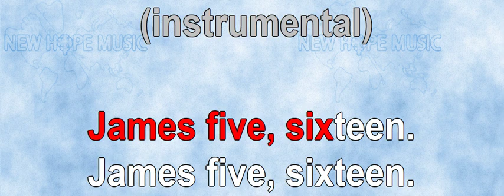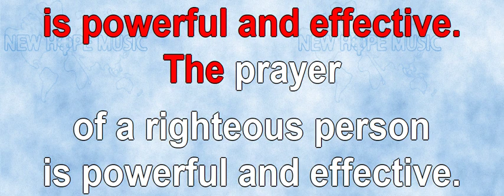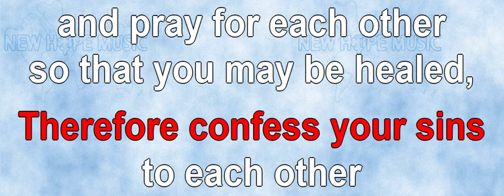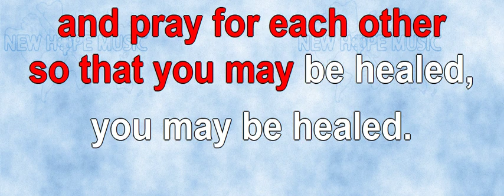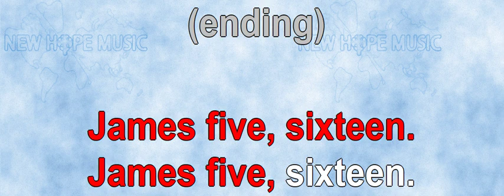Confess Your Sins